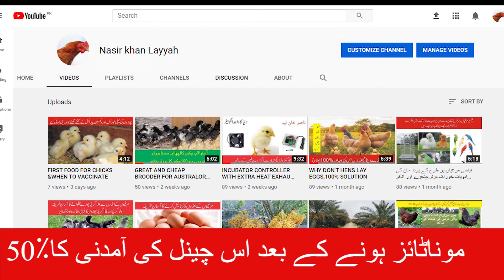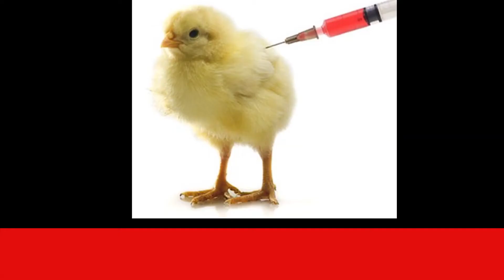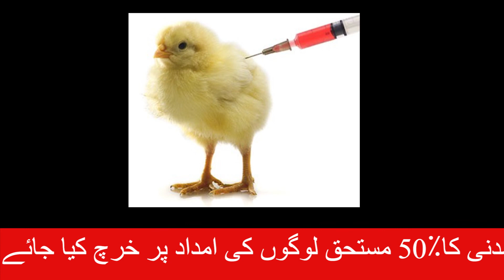FROM WHERE TO BUY HEN &CHICKS SO THAT YOU CAN AVOID LOSSES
اس چینل کے موناٹائز ہونے کے بعد اس کی آمدنی کا 50 فیصد حصہ مستحق لوگوں کی امداد پر خرچ کیا جائے گا۔
پلیز میرے چینل کو سب سکرائب کریں اور ویڈیوز کو شیئر اور لائک کریں۔
شکریہ
ناصر خان